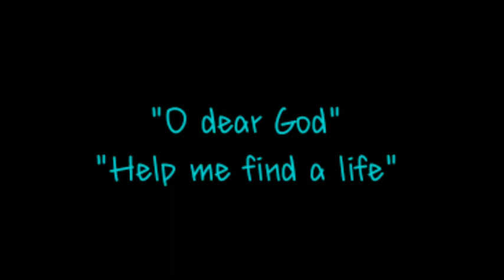NEXT STEP TO TAKE ✔️ | Poem Trailer | Distracted Thoughts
Hey all,

This is my first attempt to pen down a poem and bring it out alive by my video. It somewhat depicts my current situation in life and is based on personal experiences.
I've described all the realest things I've been feeling lately. If you can relate,  just know that the time shall pass and bring grace.

Please let me know your genuine reviews in the comments to help me improve.